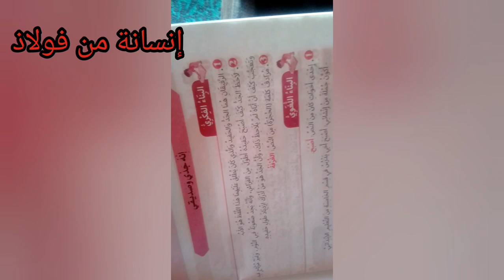روتيني البسيط لنهار الجمعة